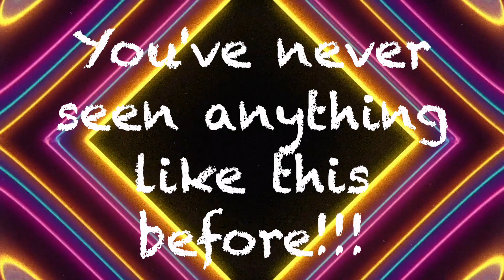You've never seen anything like this before | Nunca has visto algo como esto antes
You've never seen anything like this before. I really mean that! This is almost a surreal experience. An alternative title for this video could be. . ."What you get when anAustralian Instagrammer meets an Irish Youtuber.
You've got to see this to believe it. This video was filmed at Huai Khwang Night Market in the heart of Bangkok.

Nunca has visto algo como esto antes. ¡Lo digo en serio! Esta es una experiencia casi surrealista. Un título alternativo para este video podría ser... "Lo que obtienes cuando un Instagrammer australiano conoce a un Youtuber irlandés".
Tienes que ver esto para creerlo Este video fue filmado en el mercado nocturno de Huai Khwang en el corazón de Bangkok.

lang=en